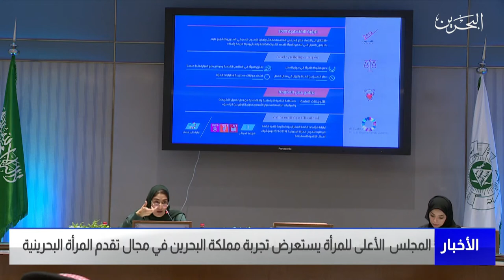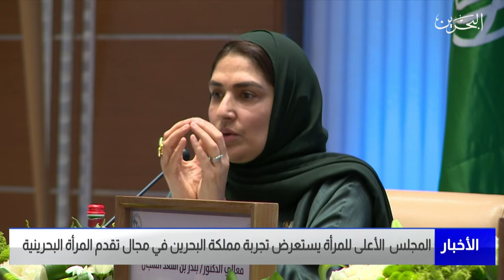البحرين مركز الأخبار : المجلس الأعلى للمرأة يستعرض في مجال التوازن بين الجنسين للأشقاء في السعودية